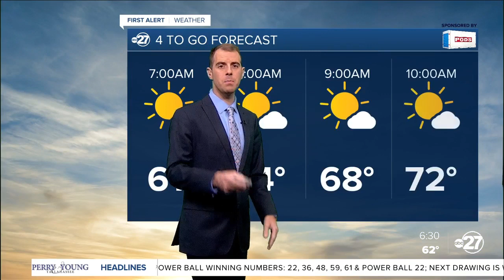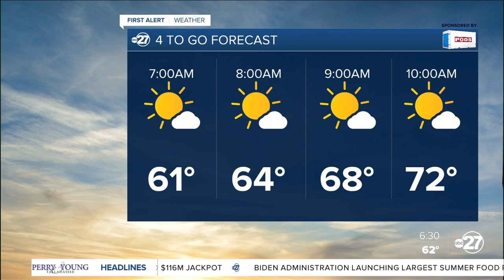First Alert 4-To-Go Forecast (04/27/2021)